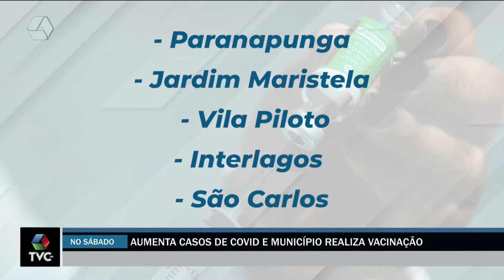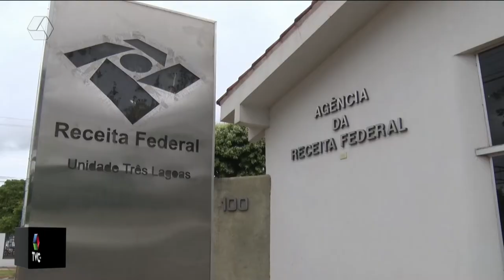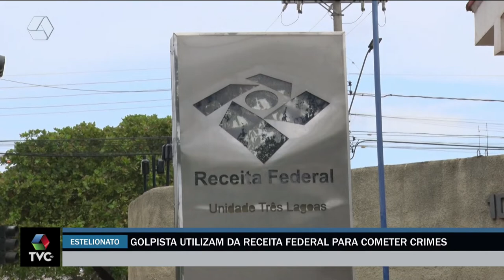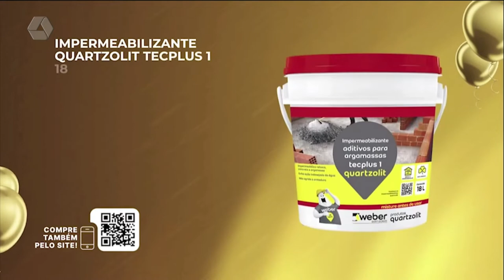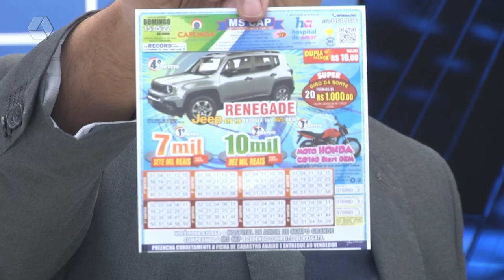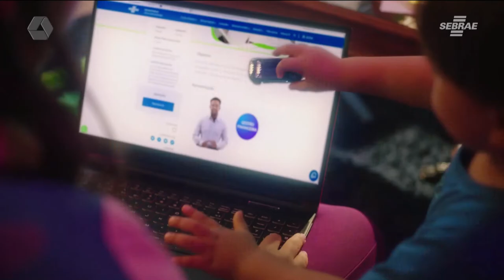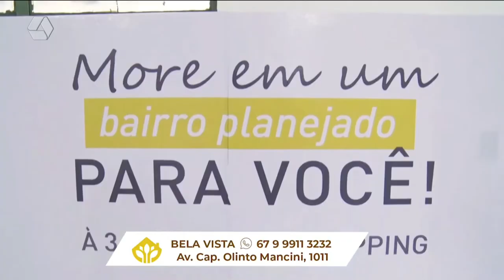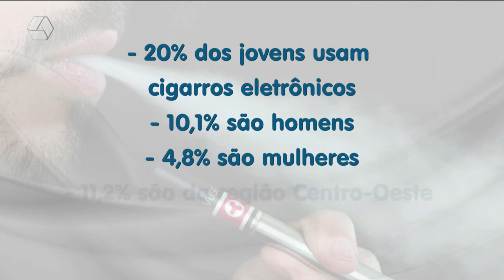TVC Agora 12/05/2022